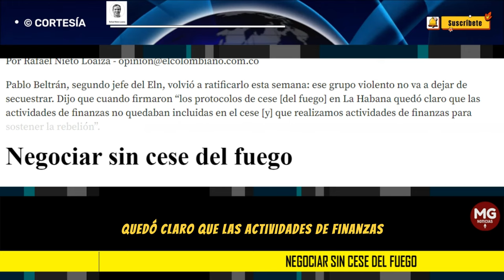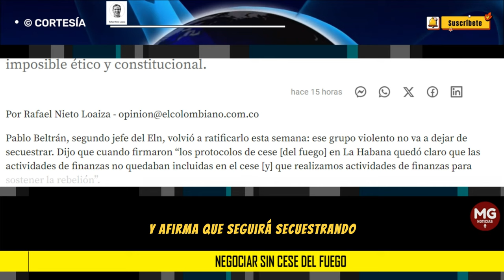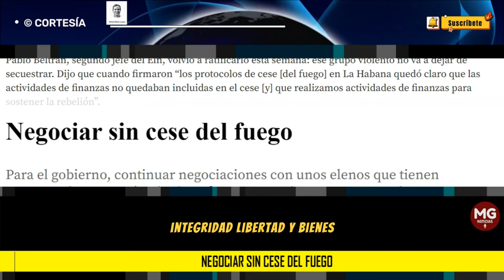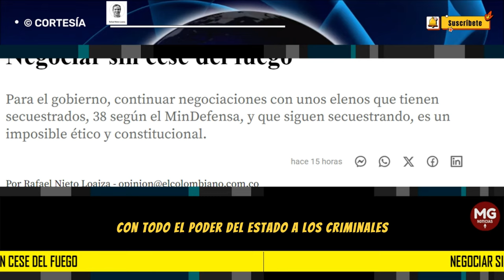NEGOCIAR SIN CESE DEL FUEGO 🎯 Columna Rafael Nieto Loaiza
Para el gobierno, continuar negociaciones con unos elenos que tienen secuestrados, 38 según el MinDefensa, y que siguen secuestrando, es un imposible ético y constitucional.